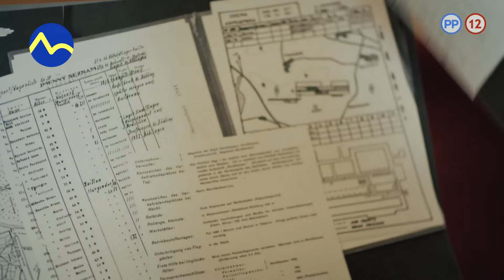Kompromitujúce fotky od Ester | Dunaj, k vašim službám